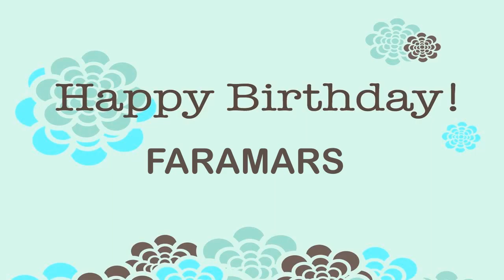Faramars Wishes & Mensajes Happy Birthday